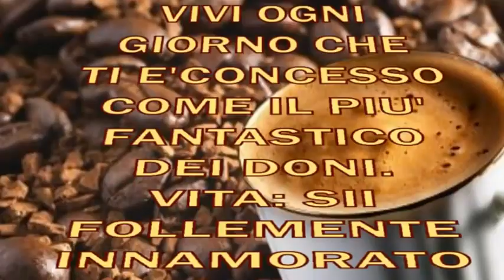Marco Mastro Giardini buongiorno ☺️☕🥐